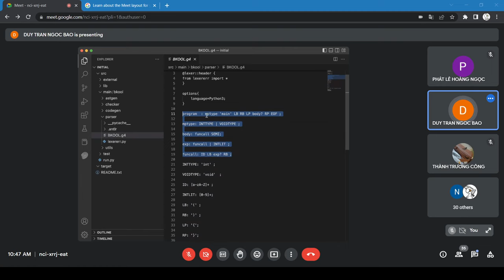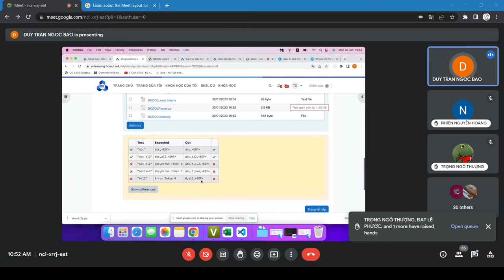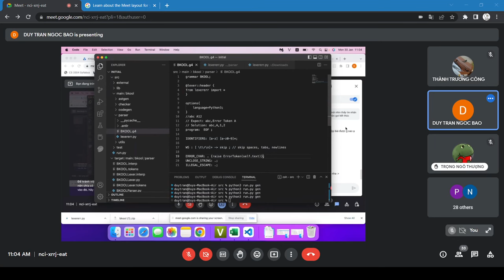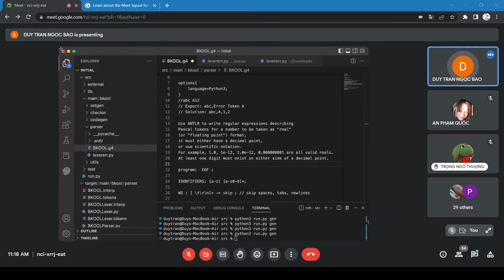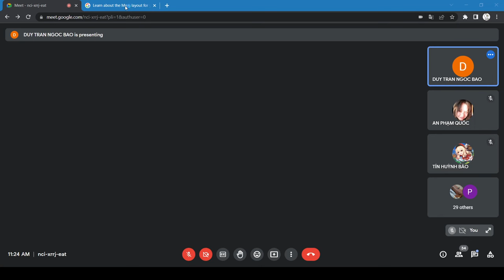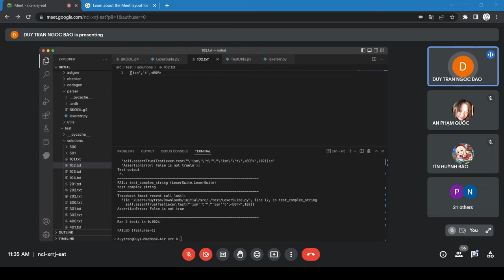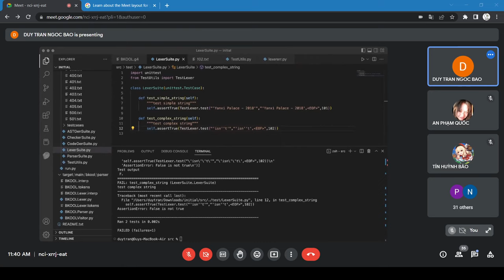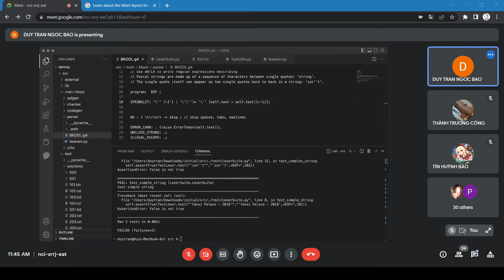[PPL - W2] TUTORIAL PROGRAMMING CODE: LEXER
Giảng viên: Ths. Trần Ngọc Bảo Duy @ HCMUT
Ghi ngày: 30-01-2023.